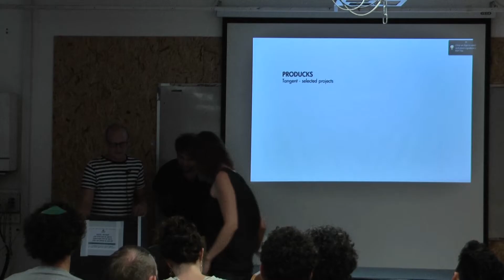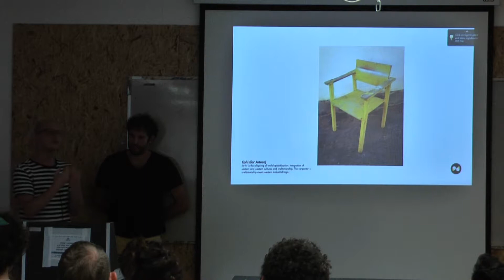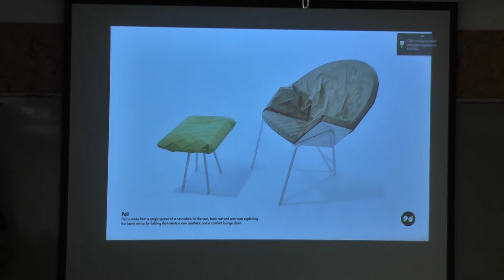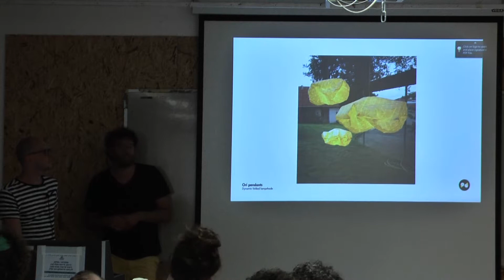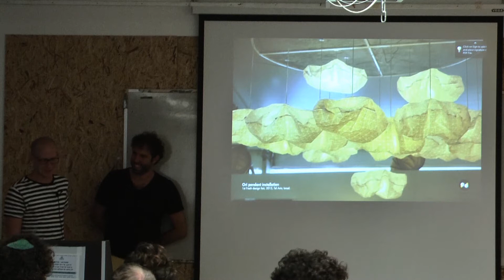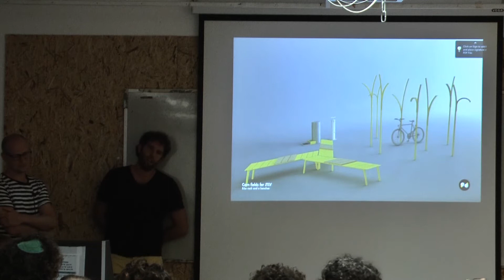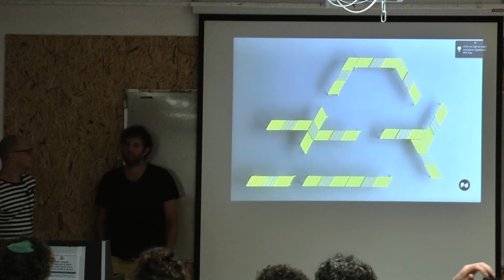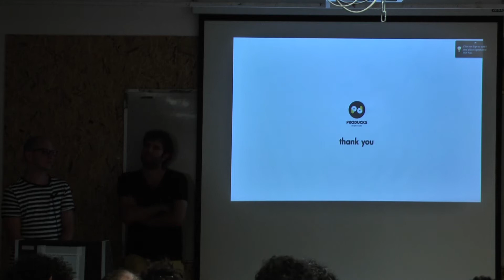מעצבים יוזמים | גיל שפי ויואב אבינועם, "נקודת מפגש" , סטודיו Pro Ducks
הרצאה מסדרת ההרצאות הפתוחות בפקולטה לעיצוב, HIT המרכז החדש.
נושא ההרצאה: מעצבים יוזמים
שם המרצים: גיל שפי ויואב אבינועם - סטודיו Pro Ducks